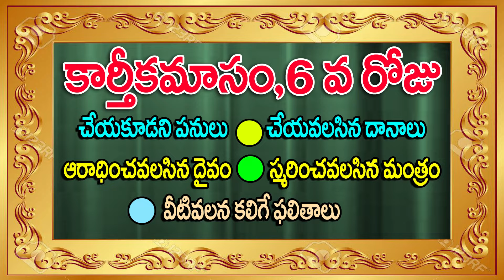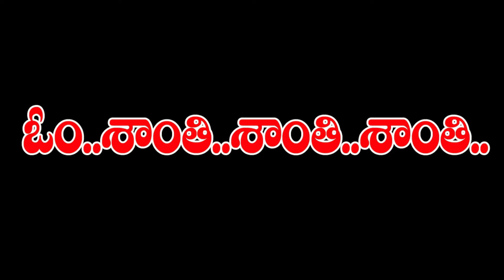6 వ రోజు, తప్పనిసరిగా చూడవలసిన వీడియో'' కార్తీక మాసం6thDAY KARTHIKAMASAM KARTHIKAMASAM POOJA#KARTH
6 వ రోజు, తప్పనిసరిగా చూడవలసిన వీడియో'' కార్తీక మాసం6thDAY KARTHIKAMASAM KARTHIKAMASAM POOJA#KARTHIKAPURANAM